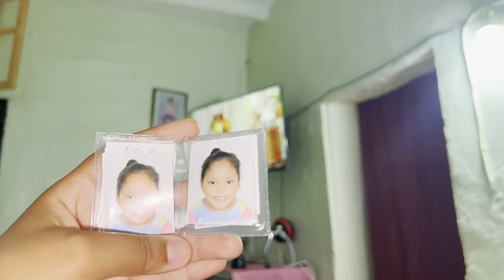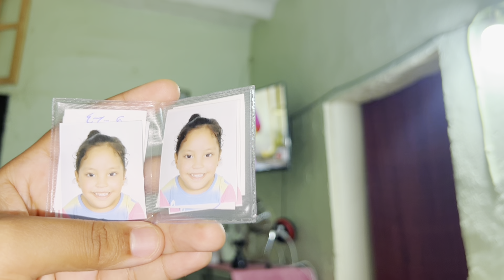نهار زين مع حميد الشحيمة 😂هو تشهى وانا حضرت 🥰وختمناها بالضحك على زهيرو 🤣🤣